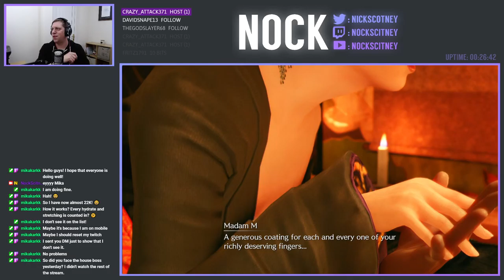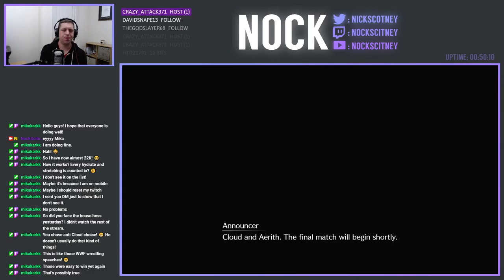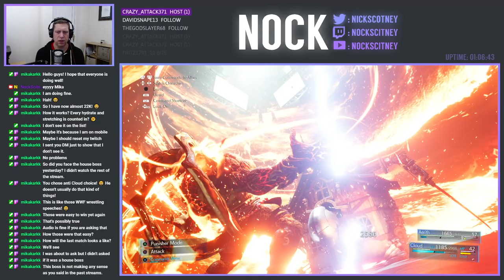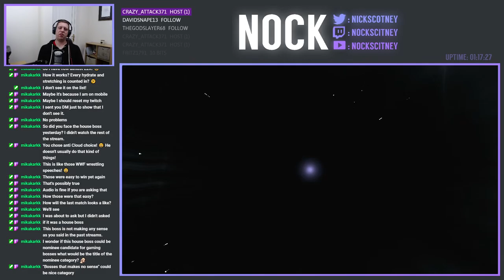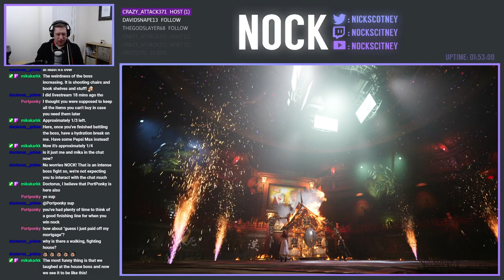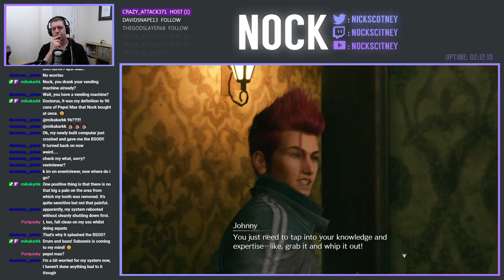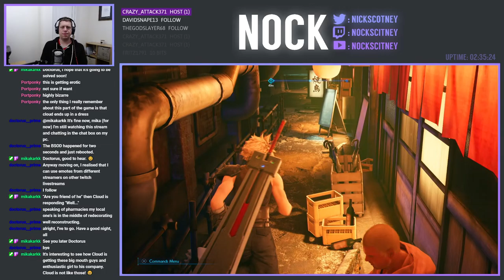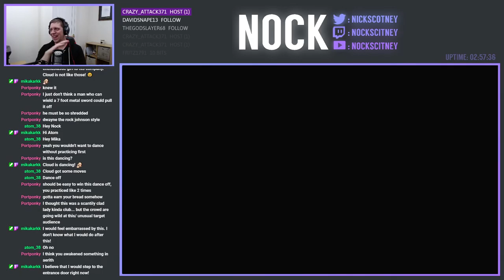"Cloud Strife: Professional Honey Bee" | Final Fantasy VII Remake [Part 7]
We're continuing our journey into Midgar and the world of Final Fantasy VII Remake. In today's video, we're exploring sector 6's Wall Market and all the delights it has to offer, before taking to the stage at the Honey-Bee Inn

Now I know I don't tend to play RPG's on the channel, but this one has a very special place in my heart.  It was this game very back in the 90's on PS1 that really got me interested in not only the genre, but the entire franchise of Final Fantasy.  Back before the PS3 released and there were murmurs of this remake, the world has sat and watched patiently and last year we finally got our remake (albeit only the first 3-4 hours of the original game).  I'm excited to jump into this head first to see how they have expanded such a short segment into a full blown game, in addition to playing an action RPG for the first time.